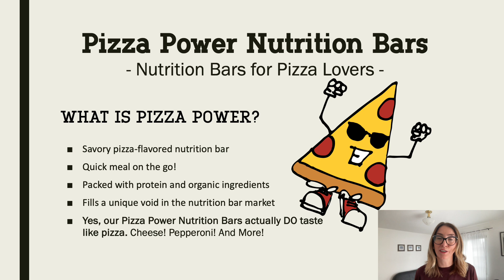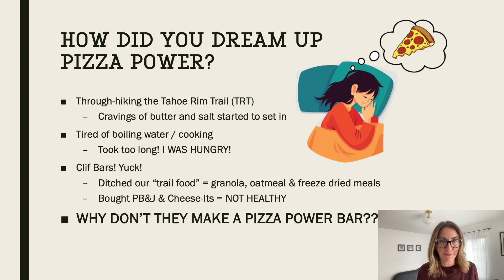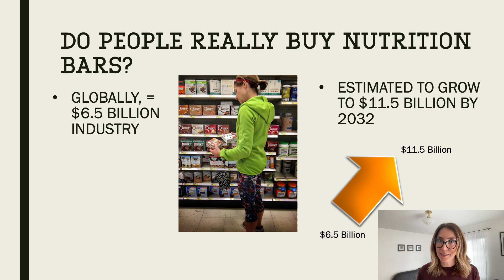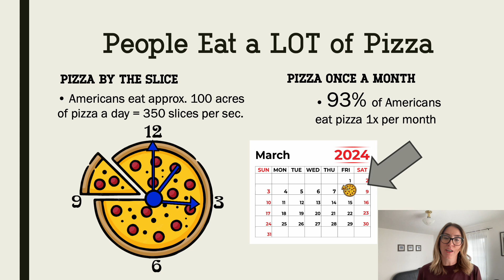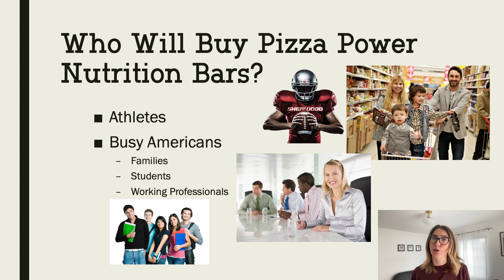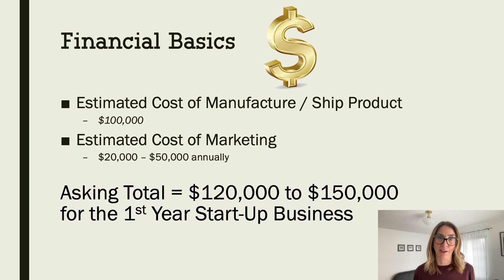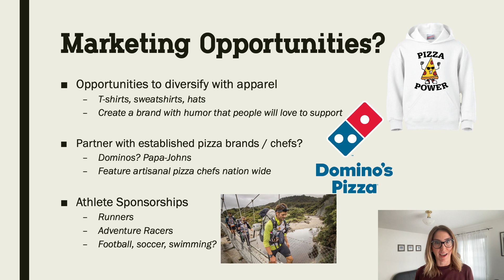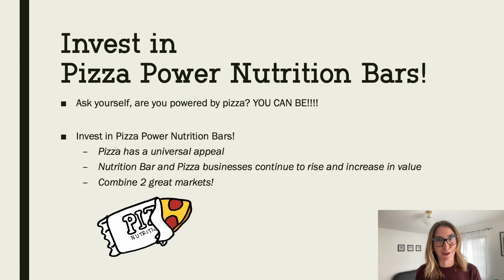BUS330_3001 Midterm Presentation - Pizza Power Nutrition Bars